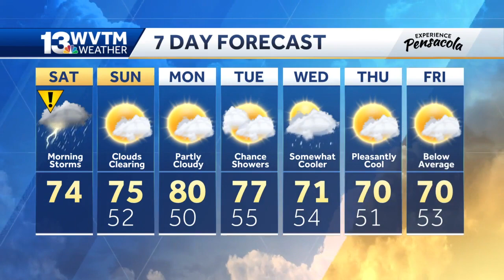Rain and storm will taper